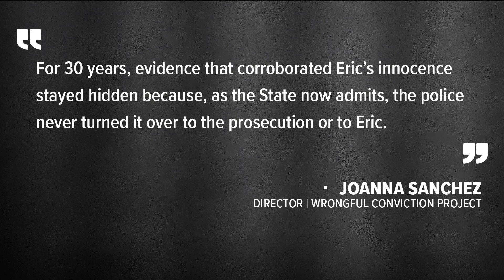County prosecutor moves to drop charges against man imprisoned for nearly 30 years in 1992 murder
In 2023, 11 Investigates highlighted evidence discovered by the Wrongful Conviction Project that pointed at multiple alternative suspects in the case.